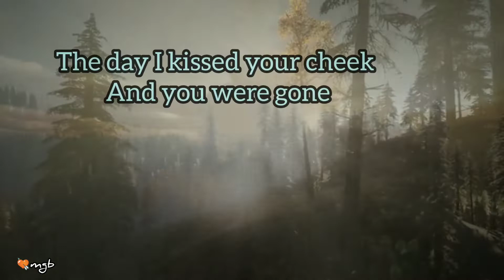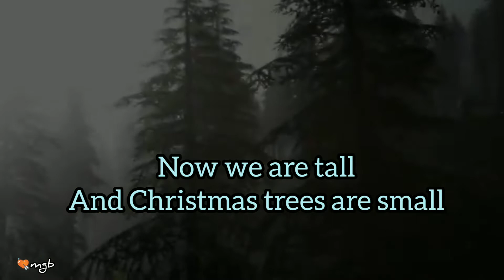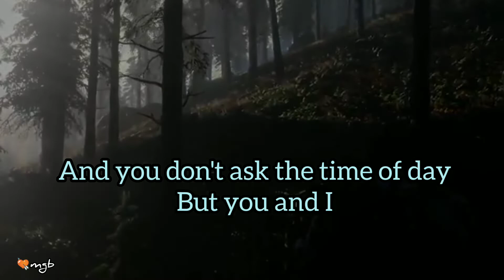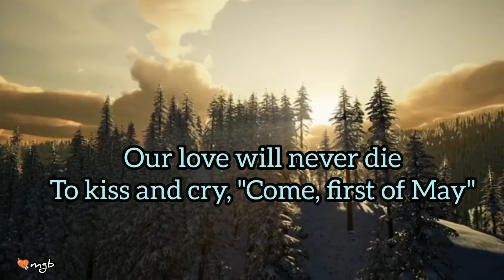First Of May lyrics official 2022 ~ Beegees tribute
First of May is a song by the Bee Gees with lead vocals by Barry Gibb, released as a single from their 1969 double album Odessa.